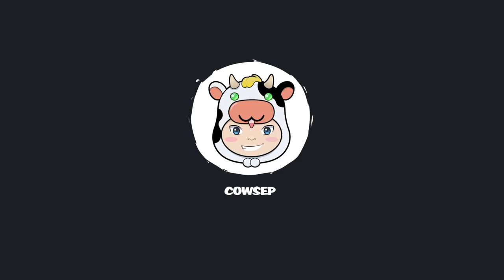ABUSE THIS BUG WHILE YOU STILL CAN! - Cowsep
Join us today as Cowsep shows you an old bug that still has not been fixed. This is how you can survive a lot more damage while diving towers than you should!